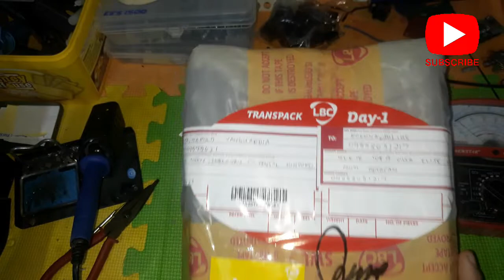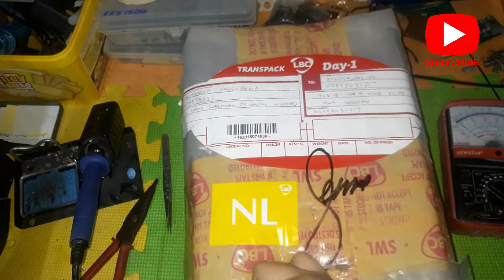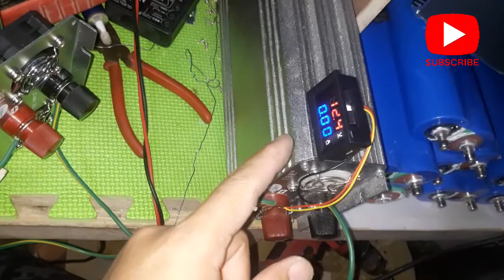TBE 2000W PSW...FAULT BUZZER.REPAIR...from sablayan mindoro occidental....Harold Rita..